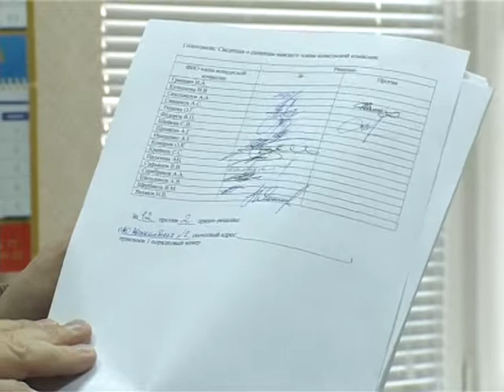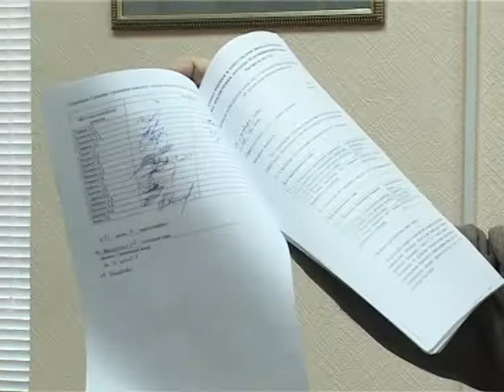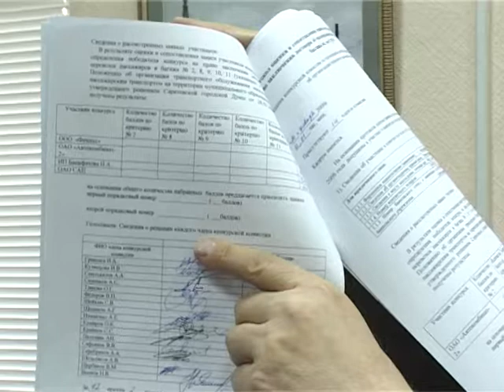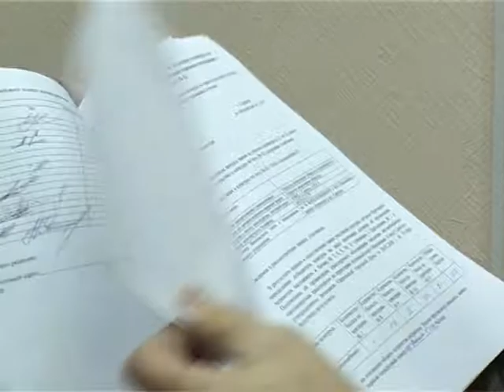Афера и скандал с конкурсом перевозчиков в Саратове. Январь 2009 года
Депутат Саратовской городской думы Алексей Шельпяков в сопровождении ТВ пришел «в гости» к председателю комитета по промышленности, энергетике, транспорту, связи и топливу администрации г. Саратова И.А. Гришаеву. Поговорить на тему результатов конкурса автоперевозчиков. И выяснилось очень много интересного…